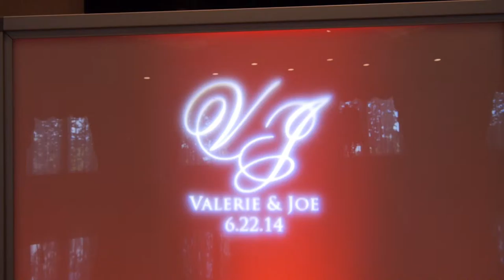Summertime Wedding in Bethel, CT - Reception at Villa Barone, Mahopac, NY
The highlights from Joseph and Valerie's awesome summertime wedding!